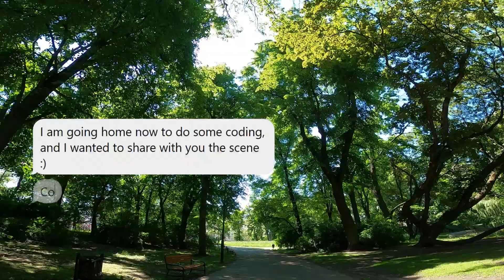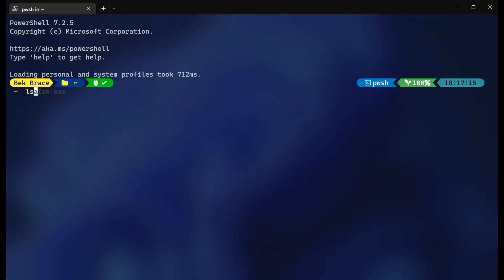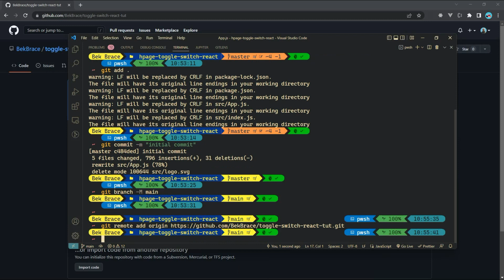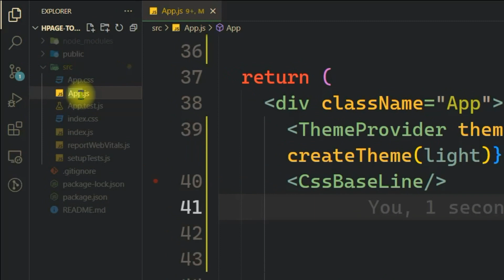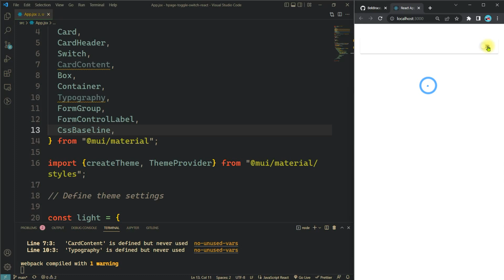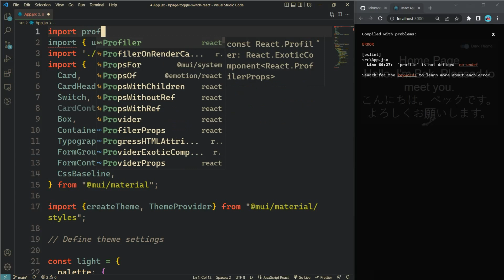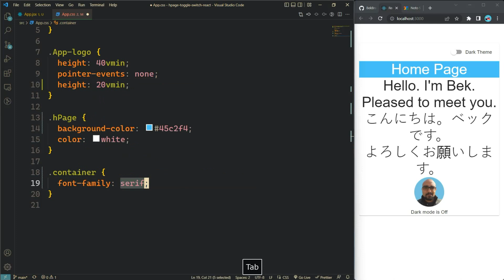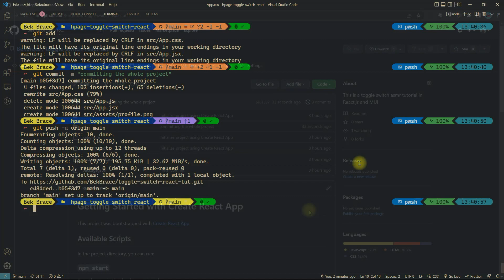ASMR Programming - Coding minimalist page with Dark and Light toggle switch with React - No Talking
Designing a minimalistic home page with a Dark and Light mode toggle switch.

Wake up early 4 AM :  00:00
Go for morning walk : 00:18
Hello : 01:54
ASMR Coding : 2:38

I am using React library and Material UI.